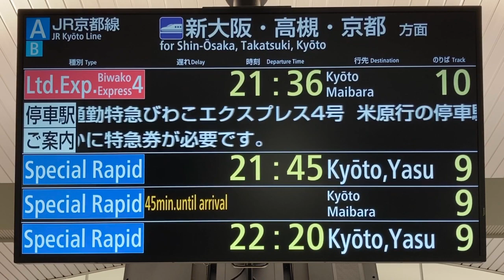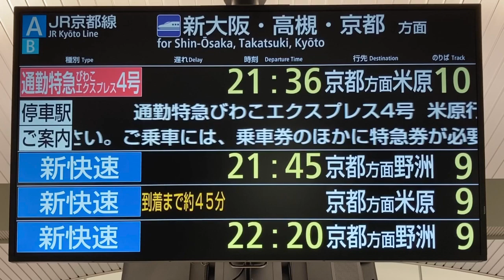【2023年新表示】JR西日本 大阪駅 LCD発車標(発車案内ディスプレイ) その3 到着まで約○分表示